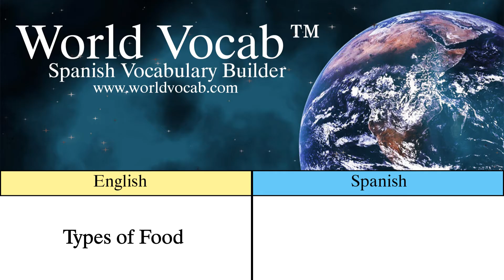Types of Food - Tipos de comida